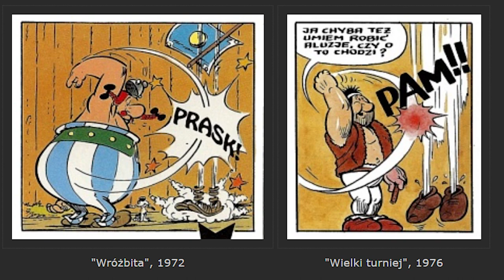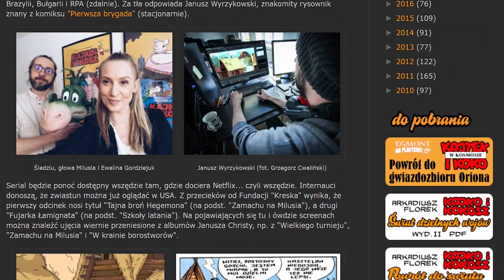Kajko i Kokosz: Plagiat ? | Netflix FAIL | Część 2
Druga część fanowskiego dochodzenia jak to było, i jest, z tymi Kokoszami. 😋
Materiał dośc mocno uzupełniający moje wcześniejsze nagranie i mam nadzieje, że odpowiadający na wasze komentarze, pytania i zarzuty pod moim poprzednim filmem

W tym odcinku, poza moimi chwilowymi, luźnymi wywodami, opierałem się wyłącznie na opracowaniach ekipy z "NA PLASTERKI" BLOG. I opracowaniu Arkadziusza Florka: "Świat dzielnych wojów". Jest to tak świetne opracowanie, że w dużej części starczyło czytać co Arek napisał. Dziękuję!
Szacunek za tak dociekliwą pracę!

Dzięki Kapral za pozwolenie!
Pozdrawiam!

Jeju nie wiedziałem, że niektórzy mają takie ciśnienie w tym temacie.
Parafrazując Cartmana ze South Park: Niektórych łzy goryczy są cukrem mojej herbaty 😜